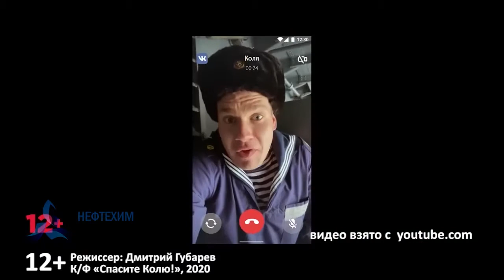Объектив. Эфир от 25.02.20